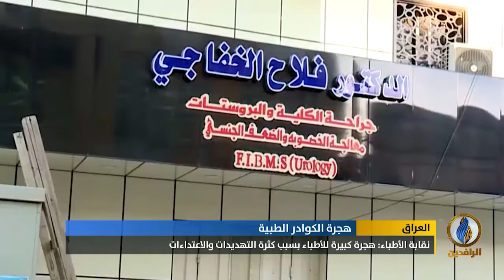تقرير إخباري.. نقابة الأطباء: هجرة كبيرة للأطباء بسبب كثرة التهديدات والاعتداءات